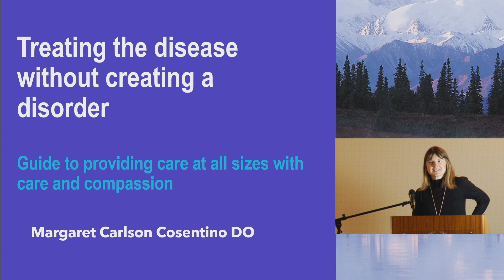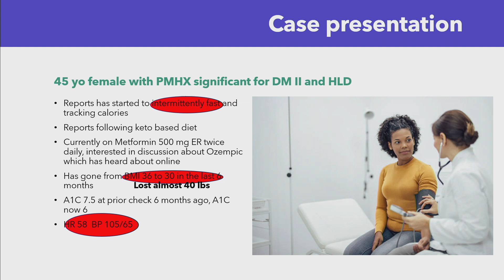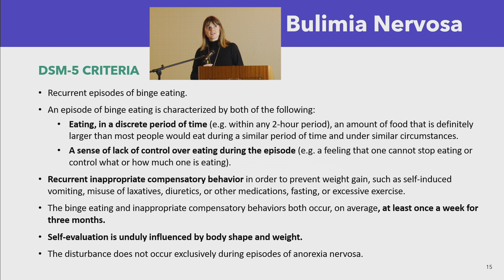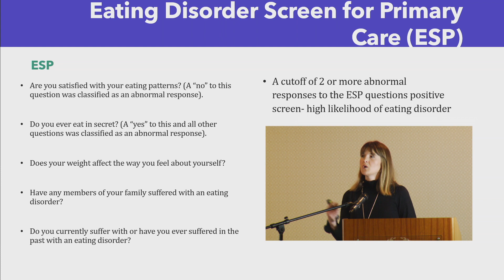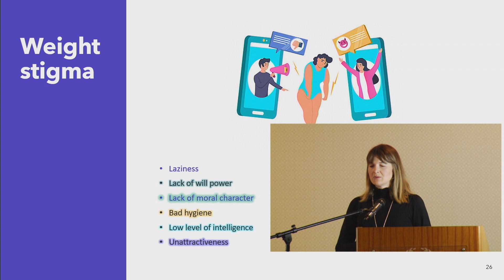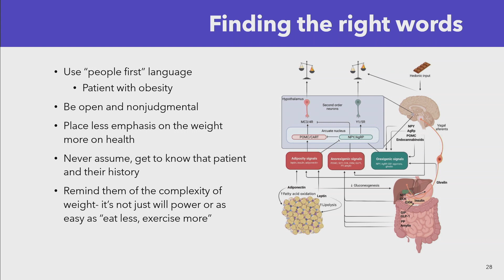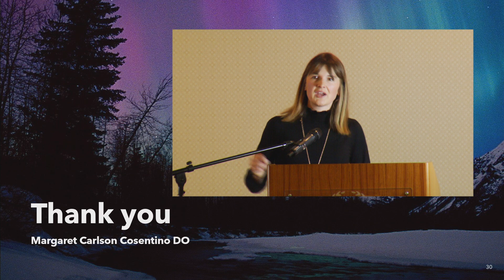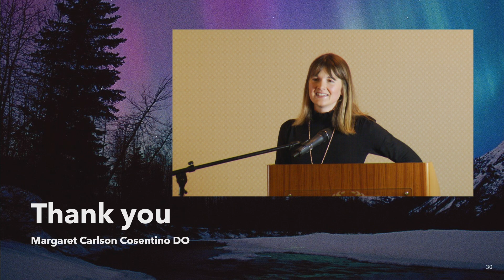Treating the Disease without Creating Disorder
Margaret Carlson Cosentino, DO

38th Annual Alaska Native Diabetes Conference - 2023